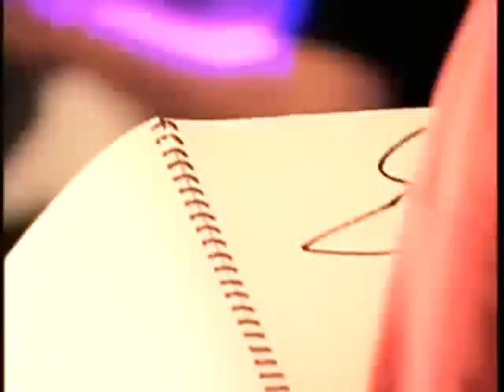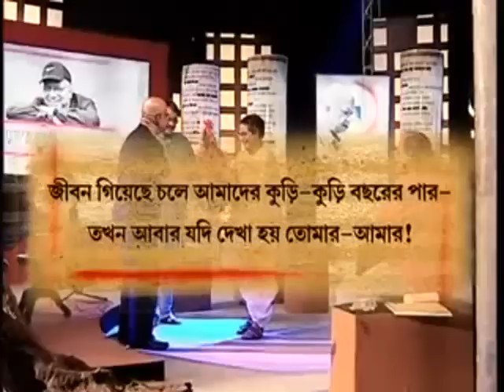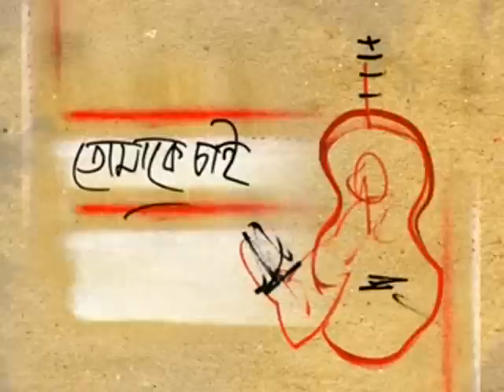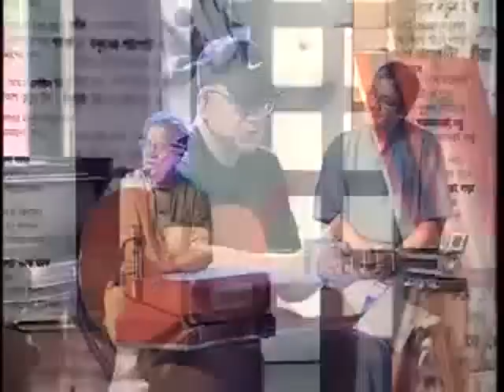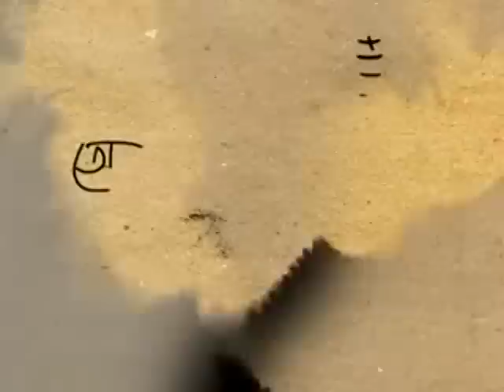20 Years a glorious Journey of "Tomake Chai " Part- 1/2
Celebration by 24Ghonta News Channel

Celebrating by 24Ghonta News Channel associated with Sri Srikanto Acharya/Sri Rupankar Bagchi/ Sri Subhendu maiti / Artist (Painter) Sri Hiren Mitra / Sri Neel Mukherjee